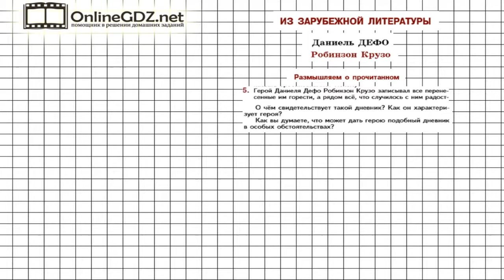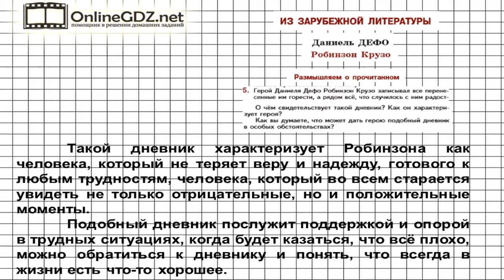Вопрос №5 Дефо. Размышляем о прочитанном — Литература 5 класс (Коровина В.Я.)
В 5 задании из рубрики «Размышляем о прочитанном» нужно проанализировать, о чем свидетельствует дневник Робинзона Крузо, как он характеризует героя и как может помочь ему в особых обстоятельствах. Выполняйте задание вместе с нами.